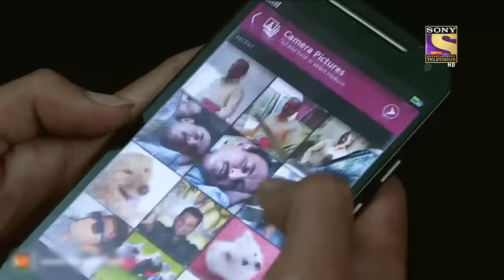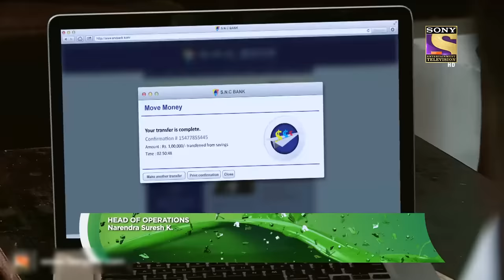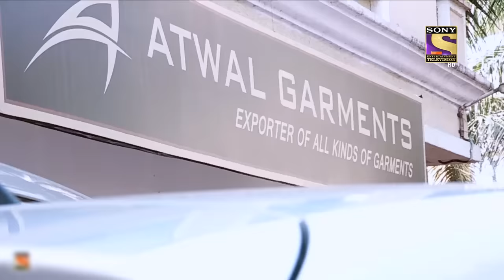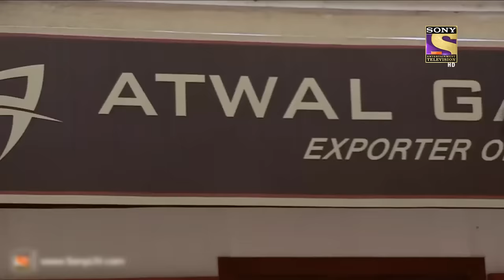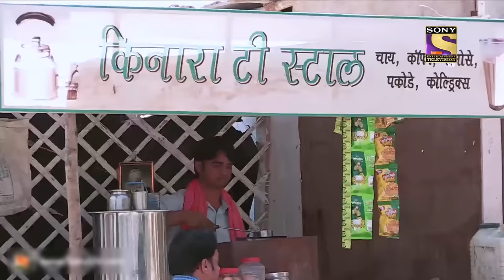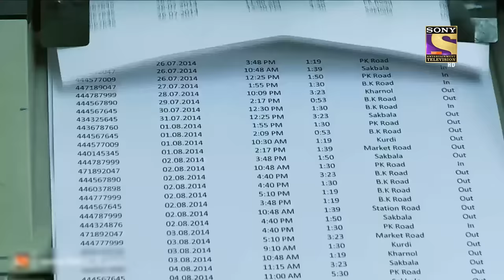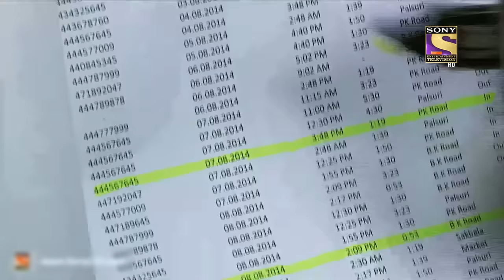Police को Criminal और Victim का Connection क्यों लगा अटपटा? |Crime Patrol | Dabbang Officers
Someone secretly click pictures of a man and his basic activities as a motive to expose a chaotic state of affairs. On reaching to the point, they get involved in illegal activities. Cops on the other hand are trying hard to nab these culprits. There is a private network that's connected to unlawful activities. Watch as the cops solve this case.